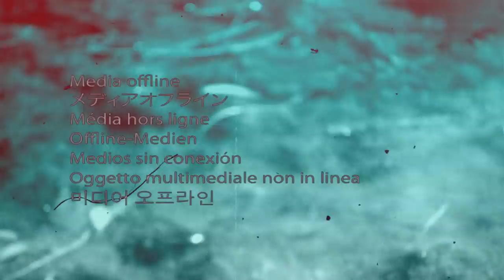Catharsis - Schizophrenic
Tune made by Catharsisdubz
Video made by Easy Pop Visuals